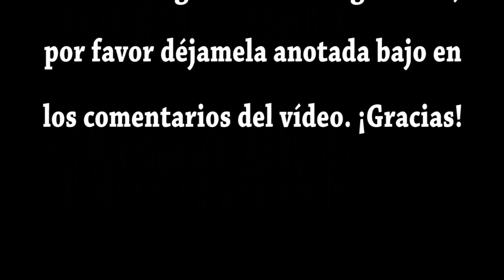CAMBIO SISTEMA CISS CONVENCIONAL POR DEPOSITOS DELUXE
Sustituimos los tanques convencionales por unos depósitos Deluxe. Estos tanques van insertados dentro de una caja de modo que quedan mas protegidos y mejoran estéticamente nuestra impresora.

Se pueden adaptar a cualquier modelo de CISS, Epson, Brother, Canon, HP, etc. El procedimiento será el mismo.

Te dejo en enlace de estos depósitos Deluxe

Cualquier duda o pregunta, por favor déjanosla anotada en los comentarios del vídeo. Agradecemos mucho si compartes tus experiencias.

Muchas gracias por acompañarnos en este vídeo y nos vemos en el próximo tutorial.

La tienda online de consumibles para tu impresora